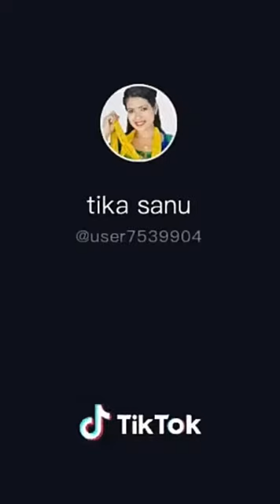Tika sanu tiktok